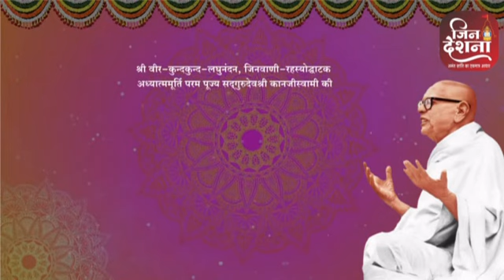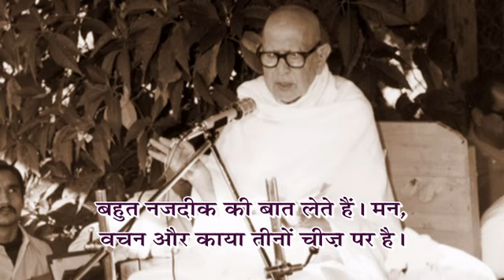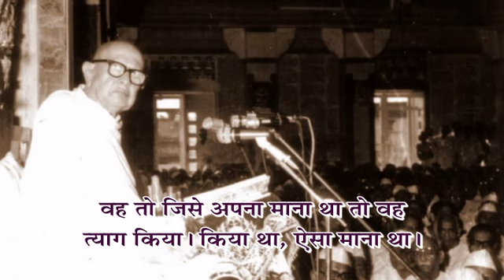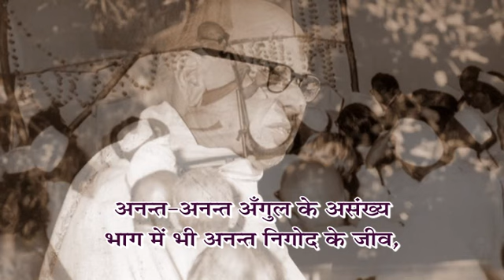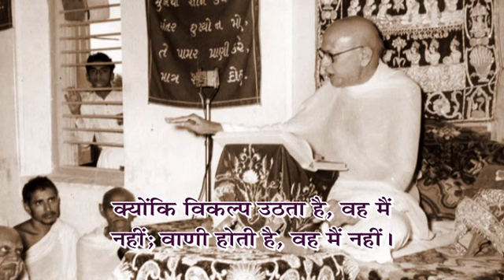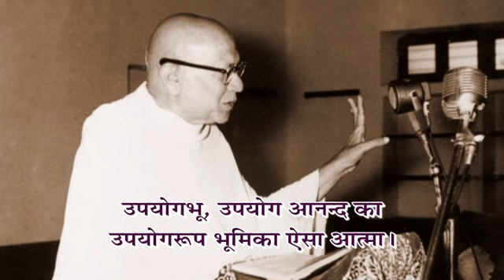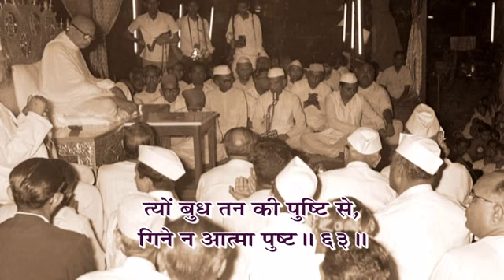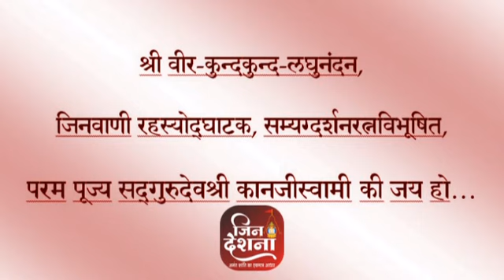Guruvani Sarita - Prav. No. 77 on shree Samadhitantra Shastra, Shlok:62,63 by Pu.Gurudevshree